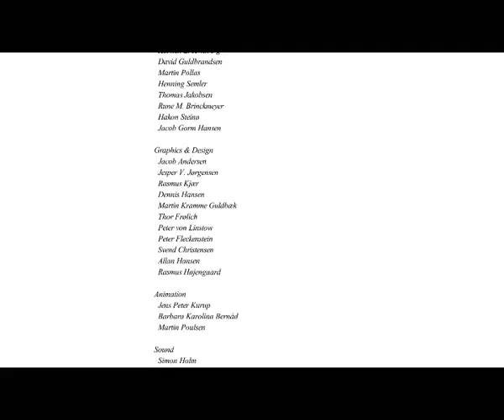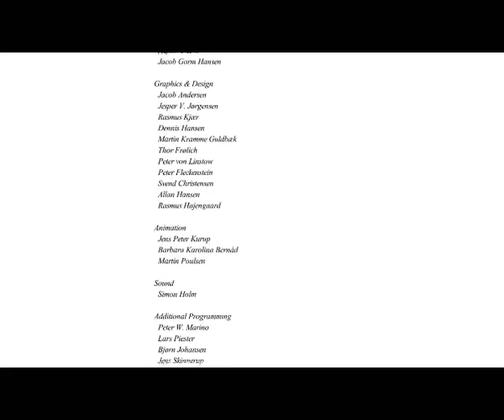let's play hitman part 13 meet your brother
This is the 13th part of my let's play hitman series. Hopefully i have enough time and/or patience to do the whole series. Since this game, hitman codename 47 doesn't have a rating system, i'll just show how to get through them on professional difficulty. Mission: Meet your brother
This is the last mission in Hitman: Codename 47. Next part will be from Hitman 2: Silent Assassin.

Album: Doomsday Machine
Song: Nemesis

(note: moviemaker bugged, and there aren't music in the whole video...-.-)